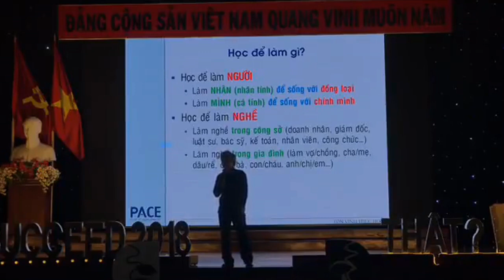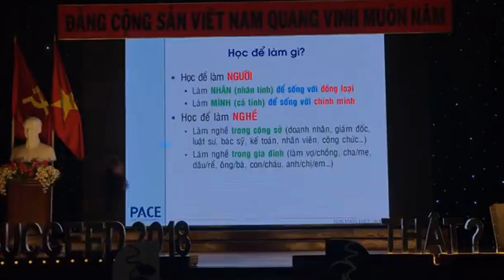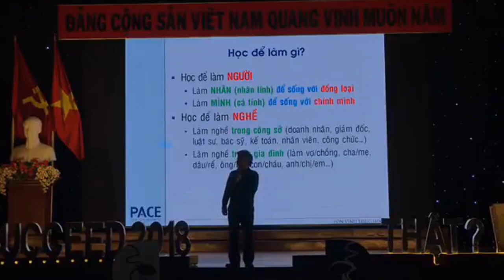TS. Giản Tư Trung - Thế Nào là Một Người Con Tốt( HCM-2023)